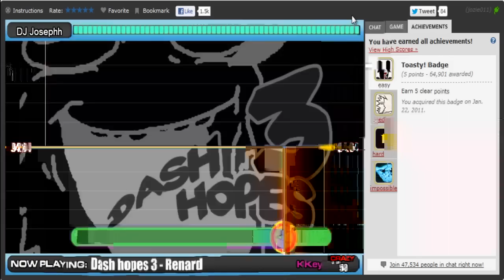DJ Maniax - Dash Hopes 3 [95.09%]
I got bored and made this. Me playing DJ Maniax on Kongregate. not as hard as the version on mungyodance